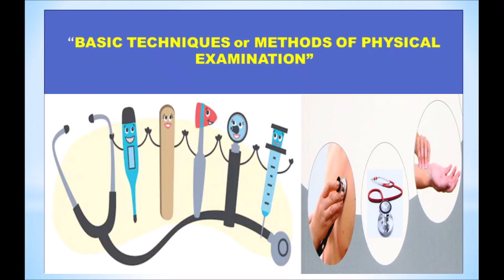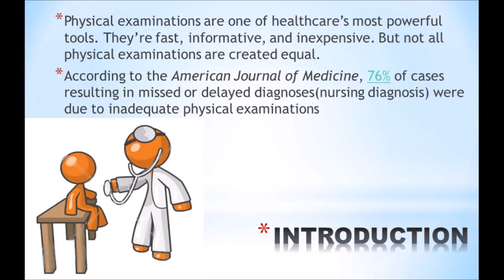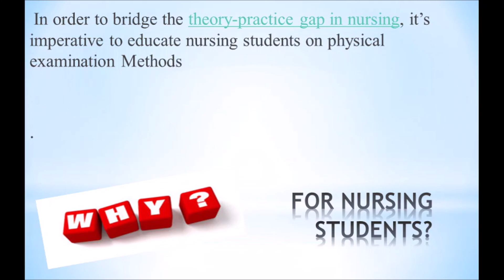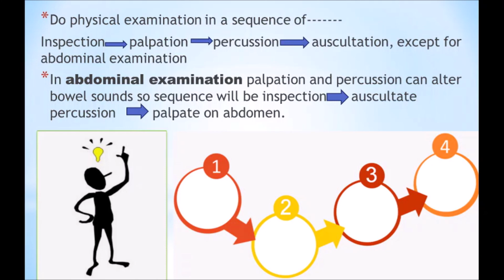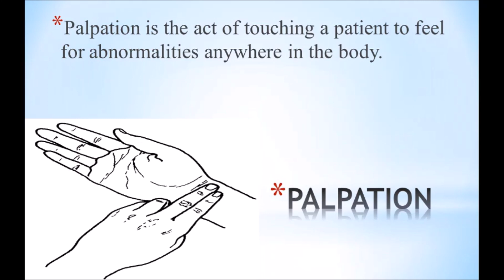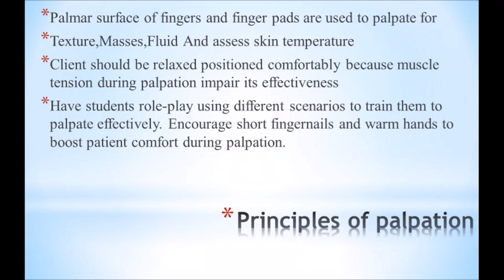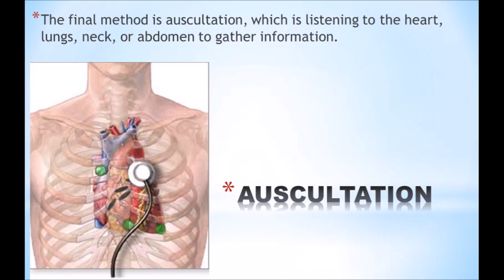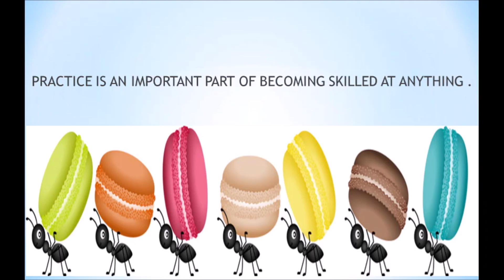PHYSICAL EXAMINATION ||BASIC TECHNIQUES AND METHODS ||EASY UNDERSTANDING ||TRICKS (In Hindi)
Physical Examination |Basic Methods| Inspection |Palpation| Percussion |Auscultation | Nursing Tool | | Easy tricks